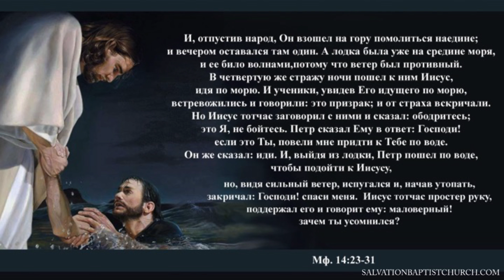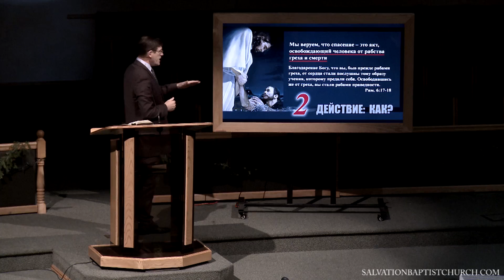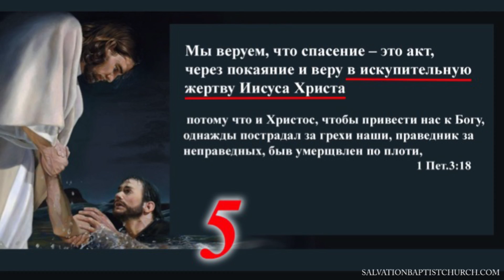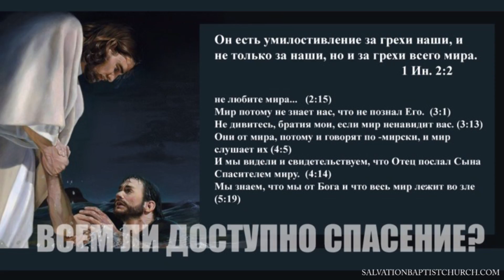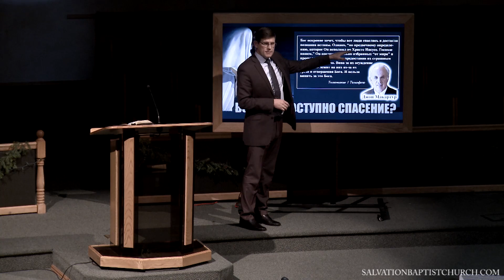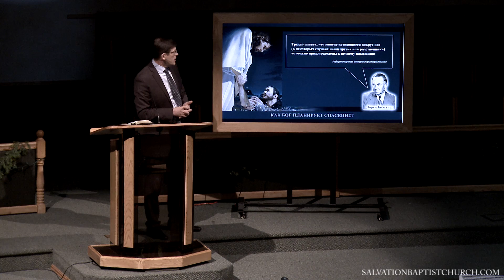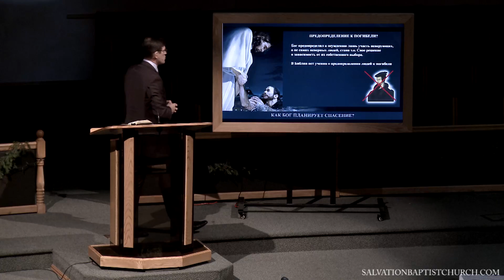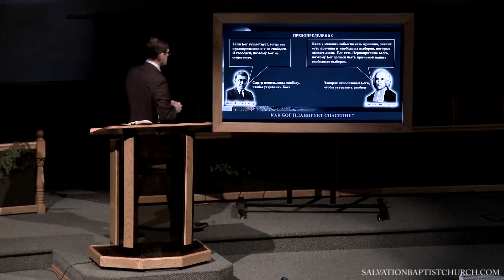9. «Учение о спасении. ИСКУПЛЕНИЕ.». Часть 1. Вероучение ЕХБ.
2018/01/10. 9. «Учение о спасении.  ИСКУПЛЕНИЕ.». Часть 1.  Вероучение ЕХБ. Церковь «Спасение», Edgewood, WA
Проповедует: Андрей П. Чумакин.